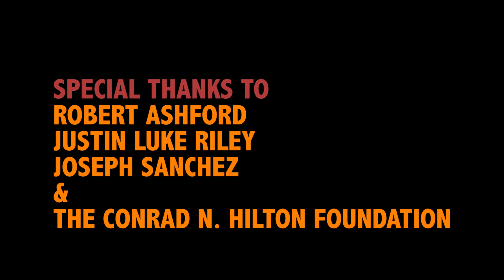If They Had Asked, Young People in Recovery Reflect on What Could Have Been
Three young men in recovery reflect on their youth and how their addictions were mishandled by their mentors, teachers and coaches, at the Conrad N. Hilton Foundation's Youth Substance Use Prevention and Early Intervention Strategic Initiative Annual Convening in Washington, D.C. in late 2015.